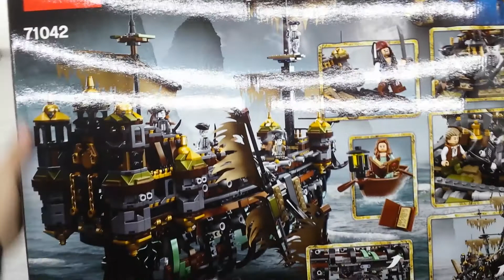Lets Brick Lego Silent Mary 71042 (Packs 01-04)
Bring the magic of Disney’s Pirates of the Caribbean to your home with this impressive replica of the Silent Mary ghost ship. This highly detailed LEGO® model with over 2,200 pieces features a hinged bow section, opening skeleton hull with decay and destruction detailing, movable rudder, collapsible main mast and two further masts, long bowsprit with crow’s nest and mast, tattered sails, detailed quarterdeck, plus a rowboat with two oars and an array of weapons and accessory elements.